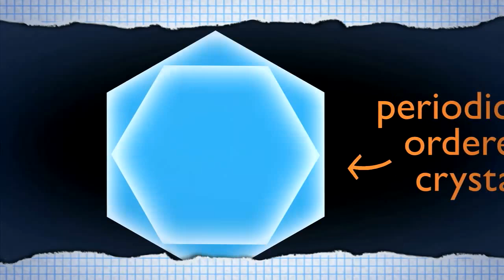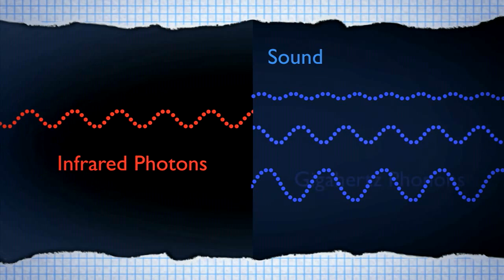TAILPHOX - TAILoring photon-phonon interaction in silicon PHOXonic crystals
TAILPHOX project addresses the design and implementation of Silicon phoXonic crystal structures that allow a simultaneous control of both photonic and phononic waves. The final goal is to push the performance of optical devices well beyond the state of the art by this radically new approach. By merging both fields (nanophotonics and nanophononics) within a same platform, novel unprecedented control of light and sound in very small regions will be achieved.